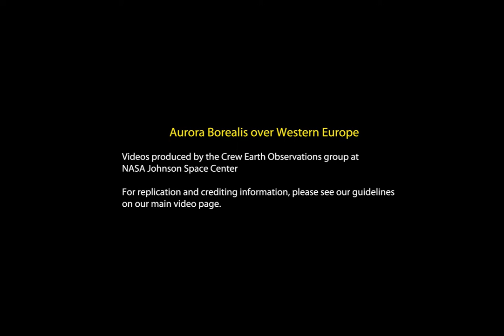auroralights_iss_20120328HD.mov [1080p] [3D converted]